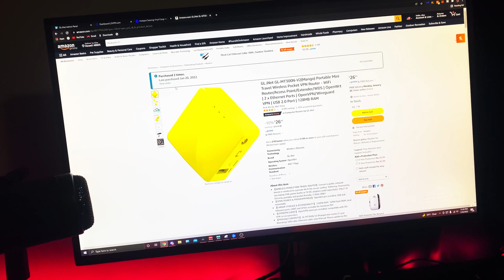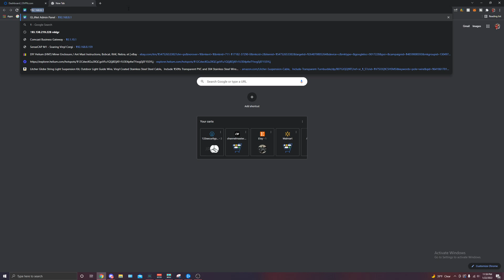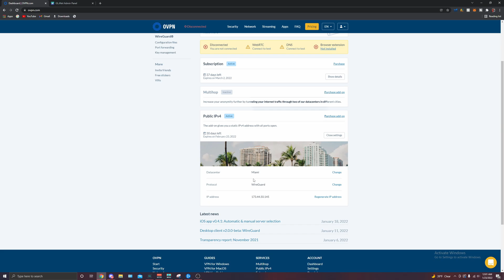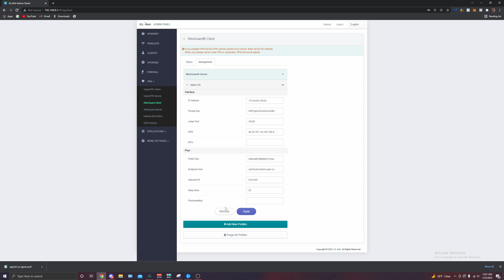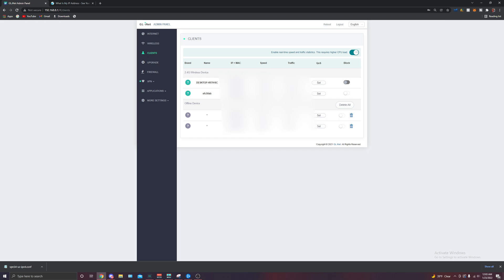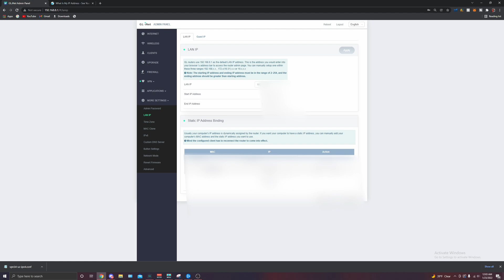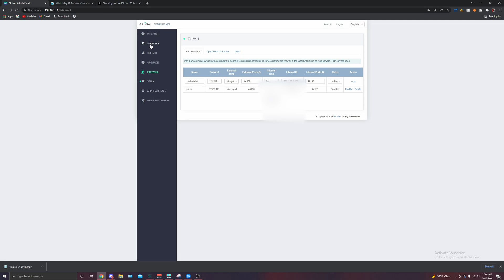How to Fix RELAYED Helium Miner Hotspot!! (STAR-LINK, CELLULAR, P2P BLOCKED)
Mango router

      🥽Virtual Reality Setup🥽
- Oculus Rift S
- Vr Cover Protector
- ProTube MagtubeVr Stock

      🎧Peripherals⌨️
- Razer Huntsman Elite Keyboard
- Razer Basilisk Ultimate Mouse
- Razer Nommo Chroma Speakers
- Astro A50 Gen 4

      🖥️Pc Setup🖥️
- MSI Gtx 1080ti 11Gb Gaming X
- I9-9900KF
- Corsair H115i RGB PLATINUM 97 CFM Liquid CPU Cooler
- Asus ROG STRIX Z390-I GAMING Mini ITX
- Corsair Vengeance RGB Pro 32 GB Ram
- (X2) Samsung 970 Pro 1 TB M.2

      📷Cameras/Drones🚁
-Dji Phantom 4 Obsidian Pro Plus
- Phantom 4 Hard Case
- Cannon EOS T7I